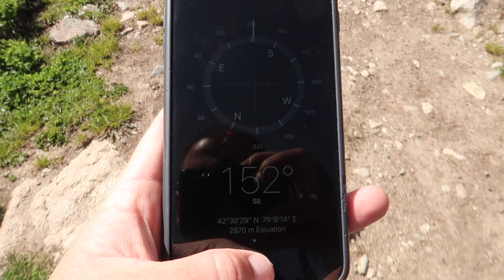The Epic Keskenkija Loop Trek in Kyrgyzstan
In this week's episode we're in Jyrgalan, our new favourite village in Kyrgyzstan. We meet up with the trail leaders from USAID BGI and Discover Kyrgyzstan and we're helping them to plot new trekking routes in the Jyrgalan Valley!

This is by far the most epic press-related trip we've ever been on. We load up 4 horses with food, water and supplies and we head deep into unchartered territory.

We trek for 3 days camping in the jailoo along the way, we cover 63 km and climb over 3 passes at over 3,300 meters in altitude.

How Do We Make Money & Travel Full-Time?

I don't intend to steal anyones music and always give full credit for music used in these videos.